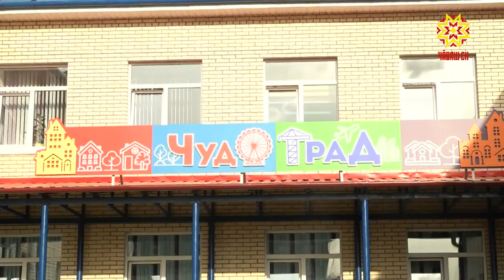Çĕнĕ хулара ача сачĕ уçăлчĕ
Çĕнĕ хулара пурăнакансем те çак кунсенче парнеллĕ пулчĕç. Кунта 240 ачана йышăнма пултаракан çĕнĕ ача сачĕ уçăлчĕ. Шучĕпе вăл - микрорайонта иккĕмĕш. Асăннă ача садне "Демографи" наци проекчĕпе тунă